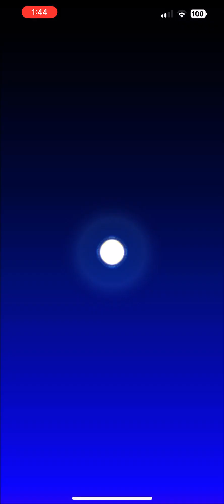Mario Kart Tour - Today’s Challenge Gameplay (Pipe Tour Day 10)